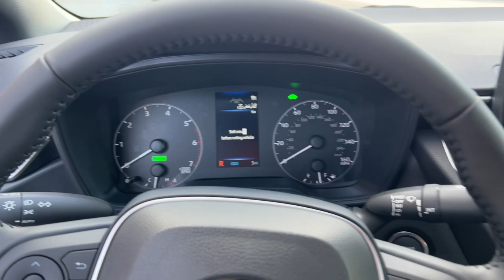2023 Toyota Corolla_Hybrid Fort Lauderdale, Coconut Creek, Hollywood, Tamarac, Coral Springs, FL N00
Ice Cap New 2023 Toyota Corolla_Hybrid SE available in Fort Lauderdale, Florida at Lipton Toyota. Servicing the Fort Coconut Creek, Hollywood, Tamarac, Coral Springs, FL area.

Lipton Toyota
1700 W Oakland Park Blvd

Ice 2023 Toyota Corolla Hybrid SE FWD CVT 1.8L DOHC 16V VVTbrbrRecent Arrival! 50/43 City/Highway MPGbrbrbrLipton Toyota is proud to have served South Florida for over 30 Years. Customers may be eligible for more rebates and incentives. Please see dealers for details.
Wheels: 18 Gloss Graphite Alloy|Premium Front Sport Seats|Fabric Seat Trim|Radio: 8 Toyota Audio Multimedia|4-Wheel Disc Brakes|6 Speakers|Air Conditioning|Electronic Stability Control|Front Bucket Seats|Front Center Armrest|Spoiler|Tachometer|ABS brakes|Alloy wheels|Automatic temperature control|Brake assist|Bumpers: body-color|Delay-off headlights|Driver door bin|Driver vanity mirror|Dual front impact airbags|Dual front side impact airbags|Four wheel independent suspension|Front anti-roll bar|Front reading lights|Fully automatic headlights|Heated door mirrors|Illuminated entry|Knee airbag|Low tire pressure warning|Occupant sensing airbag|Outside temperature display|Overhead airbag|Panic alarm|Passenger door bin|Passenger vanity mirror|Power door mirrors|Power steering|Power windows|Radio data system|Rear anti-roll bar|Rear seat center armrest|Rear side impact airbag|Rear window defroster|Remote keyless entry|Speed control|Split folding rear seat|Steering wheel mounted audio controls|Telescoping steering wheel|Tilt steering wheel|Traction control|Trip computer|Variably intermittent wipers|Front beverage holders|AM/FM radio: SiriusXM|Exterior Parking Camera Rear|Auto High-beam Headlights|Emergency communication system: Safety Connect (up to 10-year trial subscription)